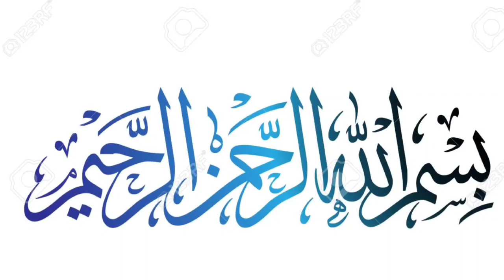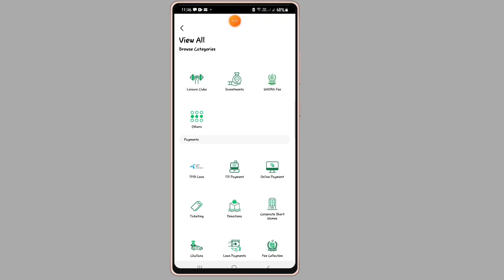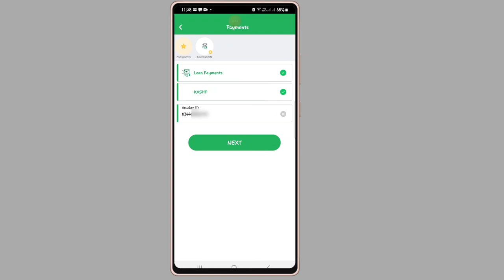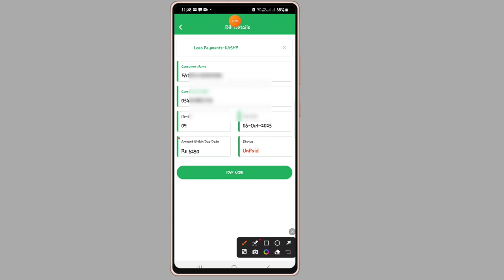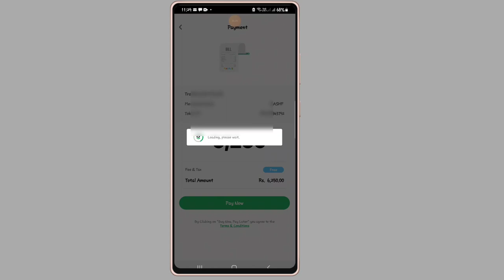Kashf Foundation Ke Qist Online Jama Karne Ka Tareeka قشف فاؤنڈیشن کی قسط جمع کرنے کا طریقہ